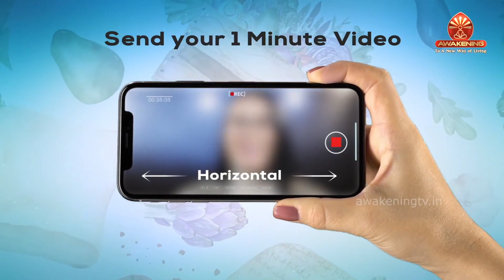21 రోజుల ప్రతిజ్ఞ ఆరోగ్య కరమైన మనసు. BK Shivani Sister